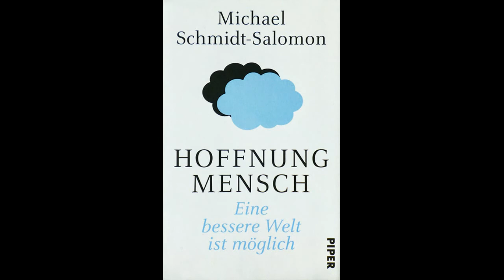gbs-Hamburg e.V. - Trailer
Aufklärung im 21. Jahrhundert

Wir sind eine Regionalgruppe im Förderkreis der Giordano Bruno Stiftung. Wir verbreiten und fördern einen modernen evolutionären Humanismus auf konsequent säkularer Grundlage. Der Verein ist dem Zweck und den Zielen der Giordano Bruno Stiftung verpflichtet. Die Entflechtung von Staat und Kirche steht dabei im Vordergrund.